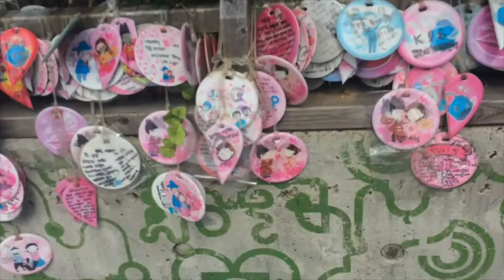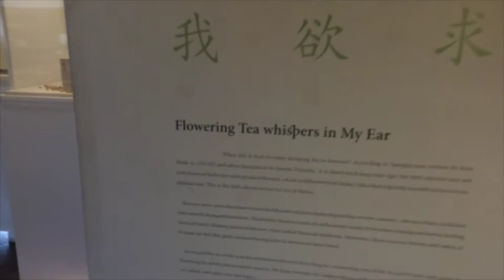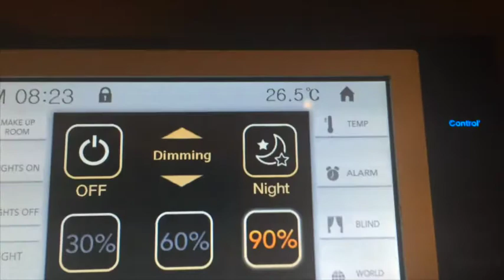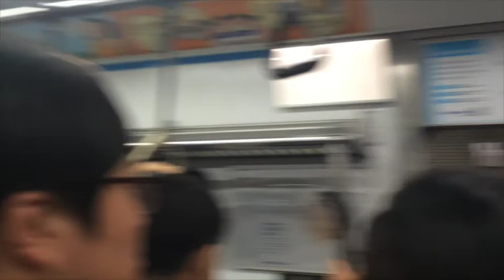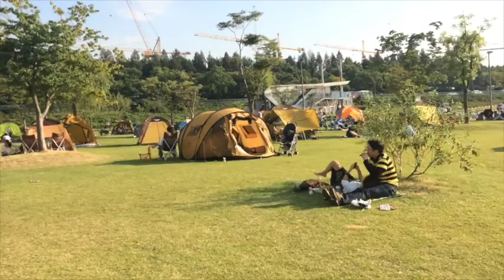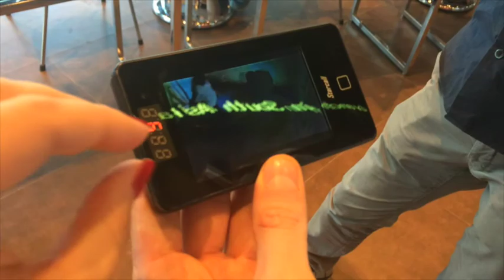Seoul, Korea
Diese Video wurde komprimiert. Ich hoffe es taugt trotzdem. Es hätte sonst 6h oder 10h gebraucht für HD ;-) Ein Witz.

Also 1. Station war Seoul, Korea. Ein Shopping und Trendparadis.